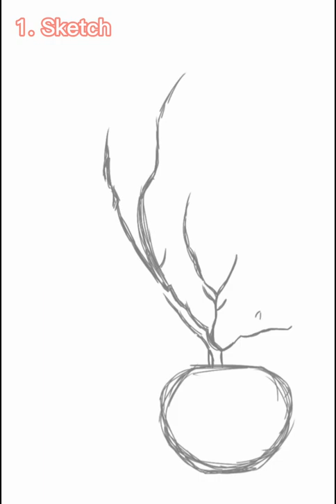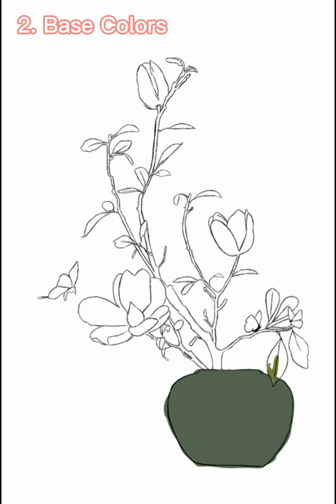How to draw a vase of flowers | Ibis Paint X (Digital Painting)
Hey!💓
3:50 I just hid the sketch layer.
I used sputtering 2 brush, pointillism 5 brush, Dip pen (soft), airbrush (normal),
and blur tool.

I also used separate layers for each step.